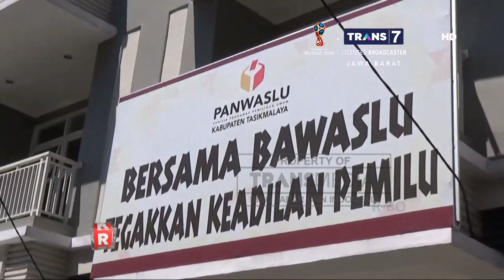Dugaan Pelanggaran Kampanye di Masjid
Panwaslu Kabupaten Tasikmalaya menemukan adanya dugaan pelanggaran kampanye oleh tim pemenangan pasangan Rindu di halaman sebuah masjid di Tasikmalaya. Dalam pengajian yang dihadiri oleh istri cagub ridwan kamil dan istri cawagub uu ruzhanul ulum tersebut, peserta pengajian diarahkan untuk memilih pasangan nomor urut satu.

Sementara itu, seorang Aparatur Sipil Negara Kabupaten Tasikmalaya, juga diperiksa lantaran berfoto bersama Anggota DPRD sambil mengacungkan dua jari.

Follow IG kami di:
transmediajabar